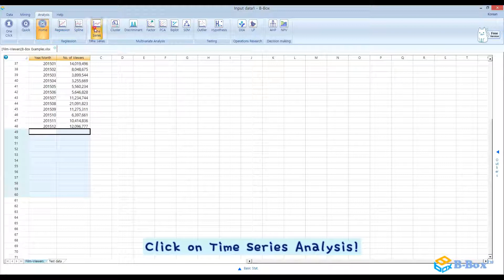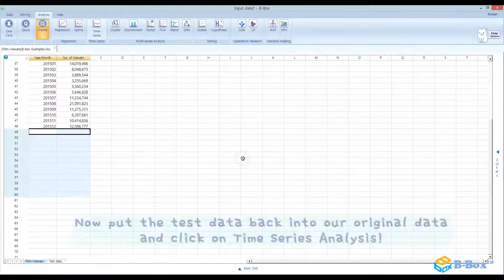Time Series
Time Series Analysis is used to identify characteristics and predict future values from a set of data observed with the passing of time.
B-Box™ contains the moving average, exponential smoothing, decomposition and Winters models for time series analysis. Using the auto execution feature, you can run all the models together and view the results, and on this “All Possible” results tab, you can run any one of the models and view more detailed results.
For exponential smoothing and Winters models, the smoothing factors can be automatically calculated for your convenience.
In addition, you can easily check the predicting power of the model using test data, and review a number of models at the same time using a Z variable.

Improve decision making processes.